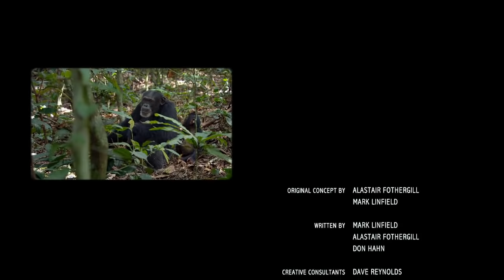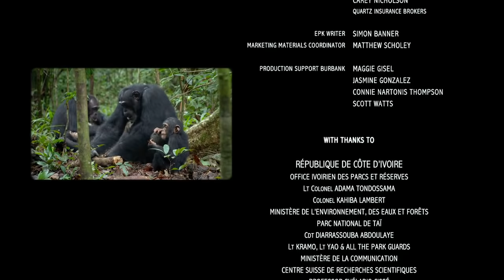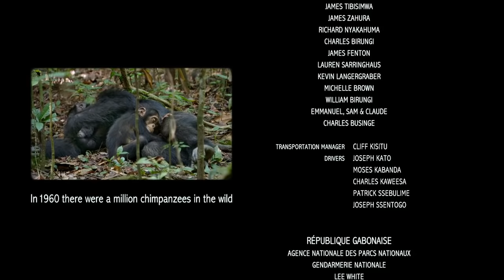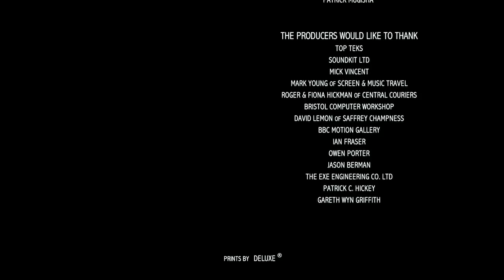Chimpanzé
Viaje até as profundidades dos bosques da África com chimpanzés. Conheça um adorável filhote chamado Oscar e seu divertido enfoque da vida em uma história fenomenal sobre laços de família e triunfos individuais. O mundo é um parque de diversões para o pequeno Oscar e seus jovens companheiros chimpanzés, mas quando a família de Oscar deve enfrentar uma família rival de chimpanzés, ele fica sozinho e deve se valer por si mesmo até que um surpreendente aliado apareça.